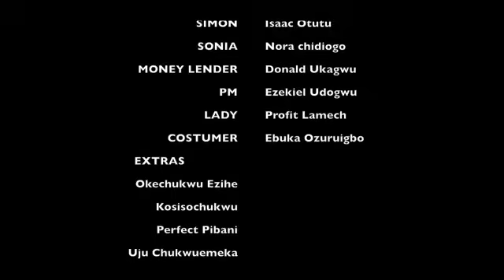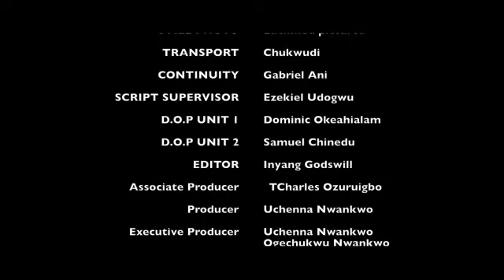Hw The Billionaire Searching For True Love Find Wife Material In The Food Seller His Sister Hired-NG